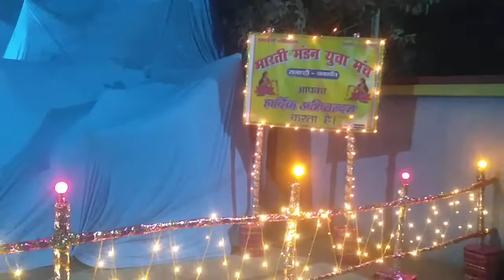Maa sarswati puja Bangaon bihar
Jay maa sarswati
Jay maa sarswati
Sharde maa
Jai maa sarswati
sarswati puja bangaon bihar India
Jay maa sharde

  Jay maa sarswati

.. bangaon bihar saraswatipuja

Jay maa sarswati

.. Jay baba jee

jay bangaon

Jay bihar